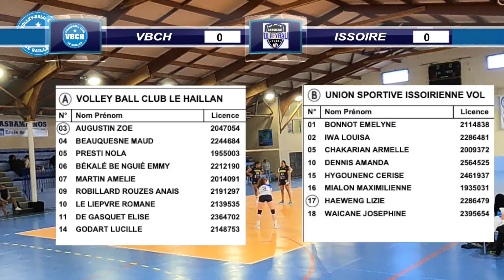ISSOIRE VBCH M18 CDF 2022 2023